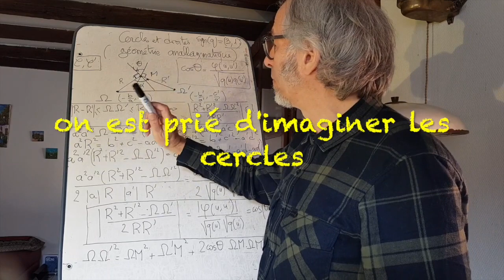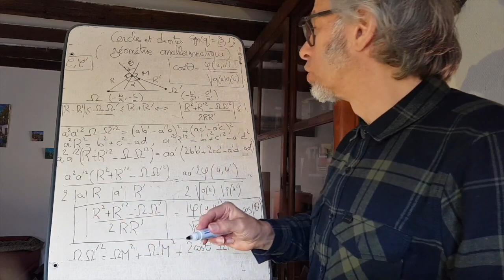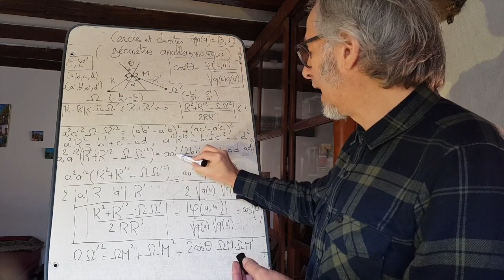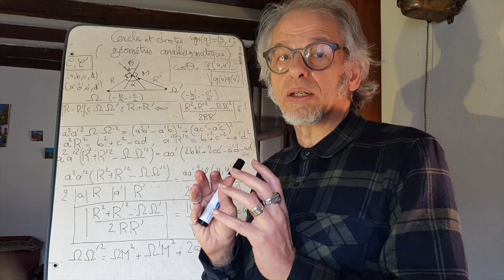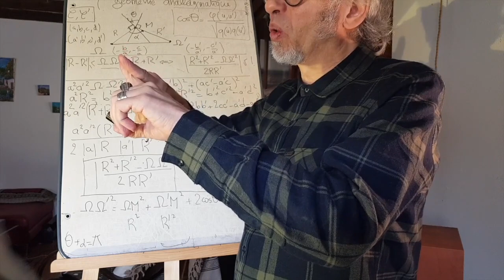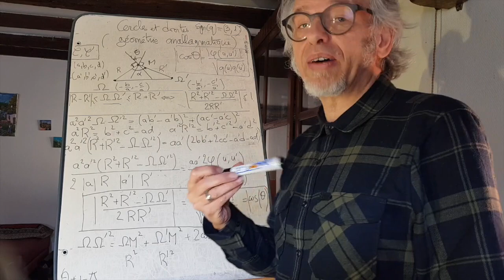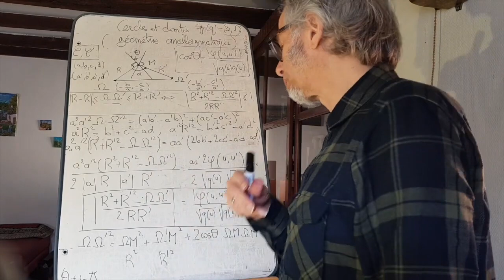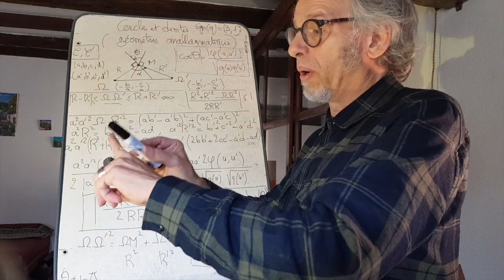Géométrie des cercles (ou droites)-Pour débuter avec la géométrie anallagmatique-2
On a donné, dans une première vidéo, un tableau qui mettait en relation des cercles du plan euclidien et des droites de l'espace R^4 muni de la forme de Lorentz. Dans cette vidéo, on passe aux preuves, que l'on peut retrouver dans NH2G2, XI-3.3.8.